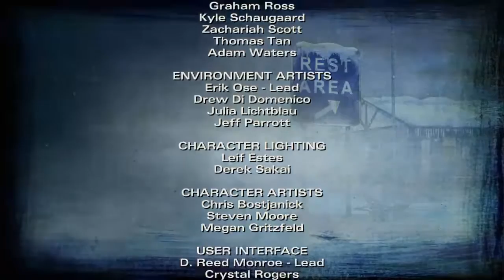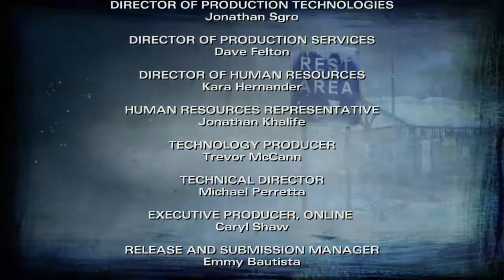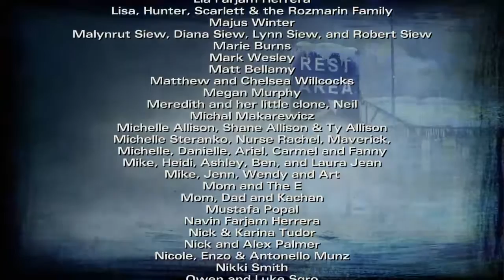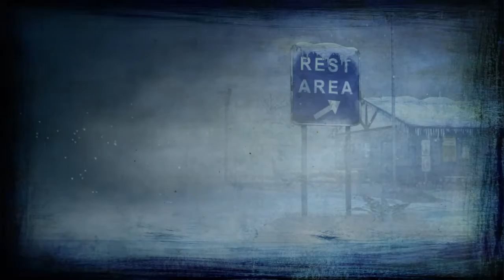The Walking Dead Season Two Episode 4 & 5 (Part 14)